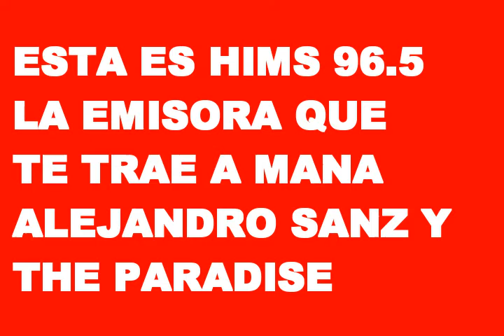El Ritmo De La Mañana Martes 26 De Noviembre 2019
El Ritmo De La Mañana Haciendo radio como nos da la gana de 6 a 10 A.M. A través de los 96.5 @ritmo96.